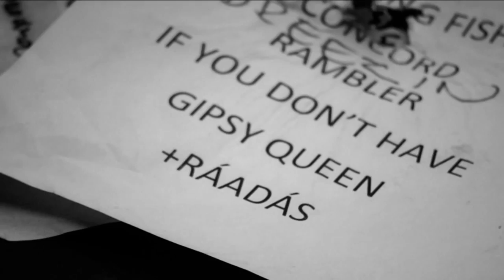MIZRAB (fotózás)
Egy remek nap egy remek miskolci jazz-csapattal a Helynekemben!:) A Mizrab tagjait a BluePixel filmezte és fotózta.